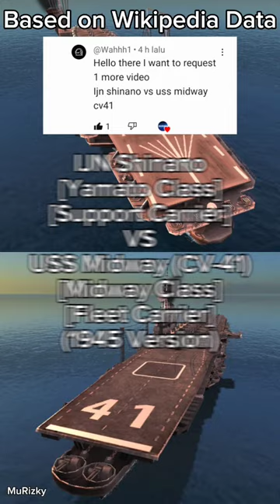Aircraft Carriers Comparison (IJN Shinano vs USS Midway CV-41)